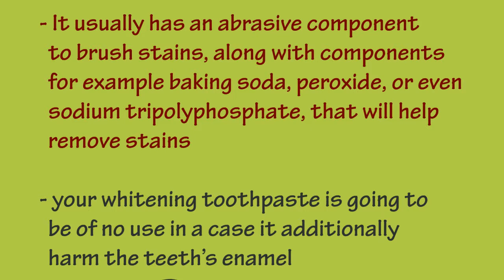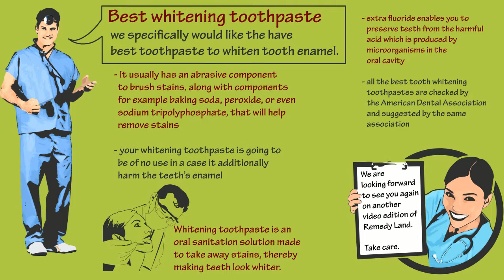Best whitening toothpaste